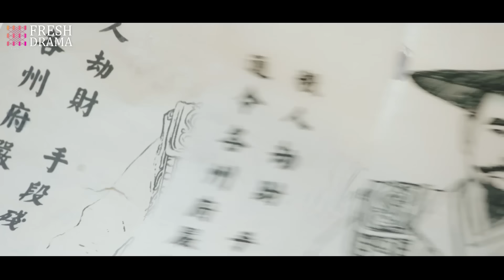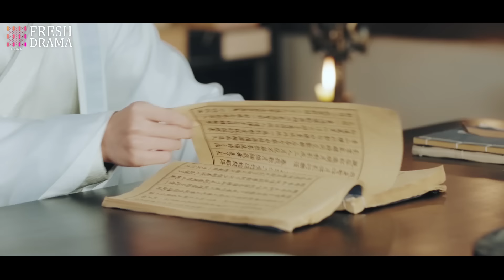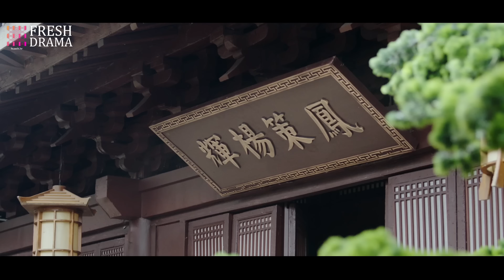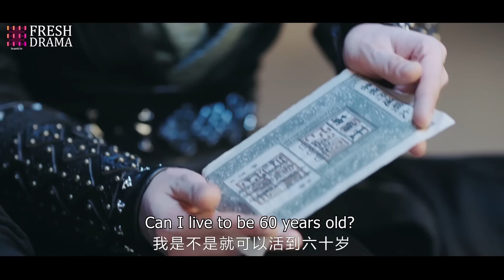【Full Version】My Bossy Wife | Ma Haodong, Shao Yun | Fresh Drama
Synopsis:
Lu Xiaobai, a low-key young man was forced to sign an "Indentured servitude" to join the Shen Mansion when he accidentally pissed off the bossy constable, Shen Junye, who hates evil like an enemy. In the process of investigating cases together, their feelings for each other change from hostility to mutual affection. At last they got double win on love and career...

Episodes: 28

Genres: Romance, Drama

Subtitles: English [CC]

Audio languages: Chinese

Director: Chen Yi

Starring:
Ma Haodong as Lu Xiaobai
Shao Yun as Shen Junye